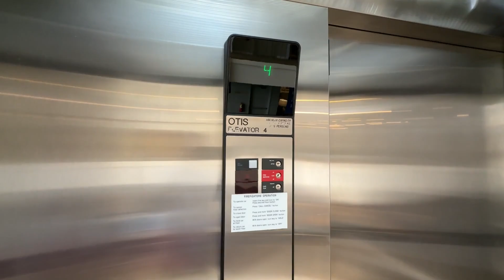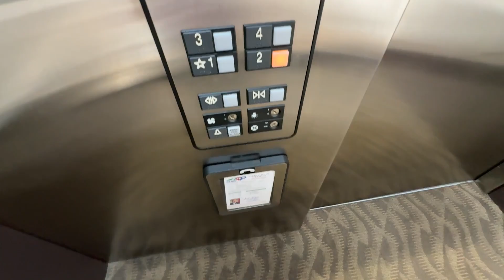Otis Hydraulic South Atrium Elevator at Hickory Furniture Mart in Hickory NC